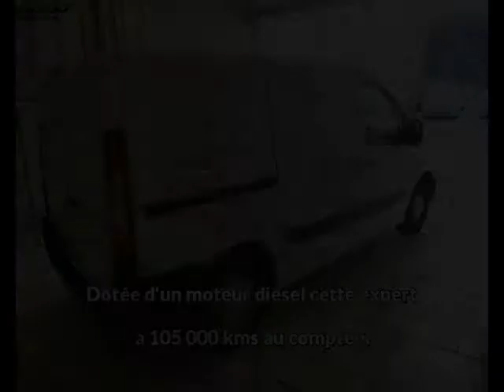Peugeot expert occasion visible à Castres présentée par Peugeot garage maurel castres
Cette Peugeot expert occasion disponible à Castres dans le 81 est mise en vente par Peugeot garage maurel castres - 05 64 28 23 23 - tous les détails sont